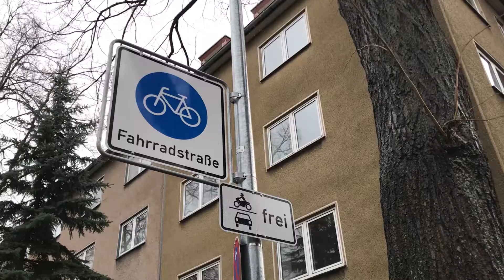Frisch eröffnet: Dortmunds Radschnellweg im Selbsttest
An diesem Mittwoch, dem 1. Dezember 2021, wurde durch das endgültige Enthüllen aller Verkehrszeichen die Fahrradstraße Radschnellweg Ruhr (RS1) im Kreuzviertel eröffnet. Wenn es auch durch das Wetter auf den Bildern schwer zu erkennen ist: das Klima für Fahrradfahrende im Dortmunder Kreuzviertel soll hierdurch deutlich verbessert werden. Doch wie fährt es sich jetzt auf dem RS1? Wir haben den Selbsttest gemacht.